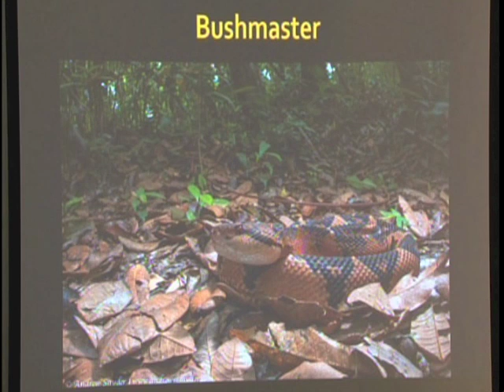Bushmaster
The largest pit viper, a 'bushmaster' can grow to 12 feet. Andrew Snyder, herpetologist, describes the species in this extract from a lecture, 'Exploring Speciation in Guyana', at Moray House Trust in July 2014.